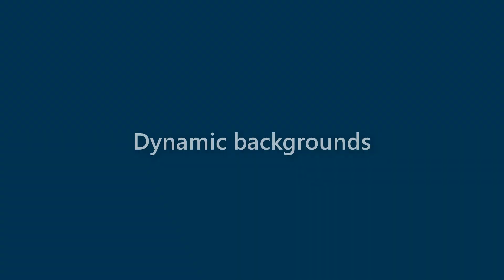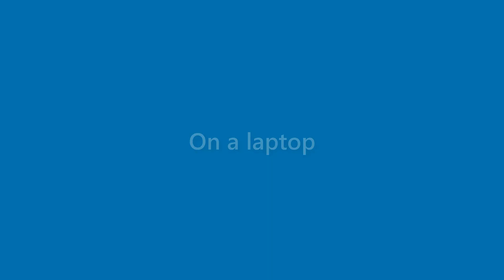Jeffery Kirkland - appearance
Name Look - Jeffery Kirkland - appearance. In this video we present "Jeffery Kirkland" name look and feel in various scenarios.
This video will cover:
How does "Jeffery Kirkland" look as a personal letterhead?
How does "Jeffery Kirkland" look on a business card?
How does "Jeffery Kirkland" look on a computer/laptop screen?
How does "Jeffery Kirkland" look with different background colors?
How does "Jeffery Kirkland" look with various fonts?